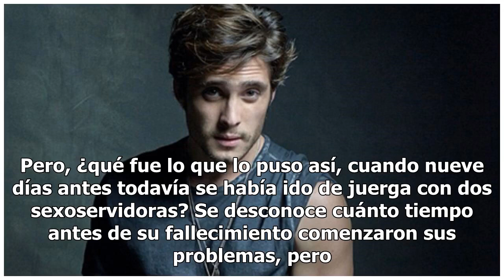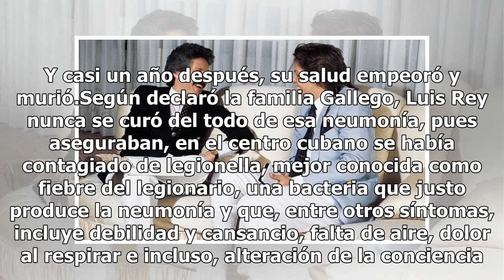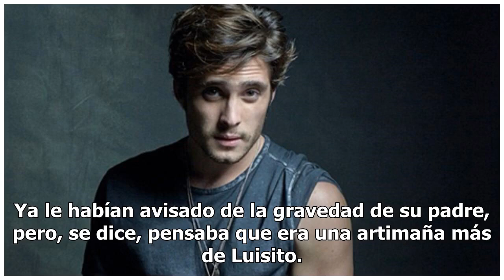Así fueron las últimas horas de Luisito Rey (en la vida real)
Luisito Rey falleció el 9 de diciembre de 1992 en un hospital de Barcelona acompañado por sus dos hijos mayores, Luis Miguel y Alejandro. ¿El cuadro médico al momento de su muerte? Estaba en coma, luchando contra una neumonía que jamás pudo vencer, anémico y conectado a un respirador artificial. Per...